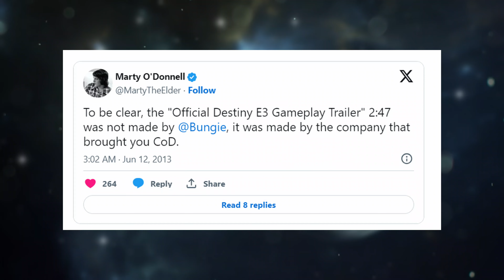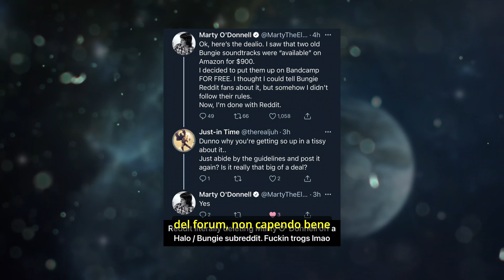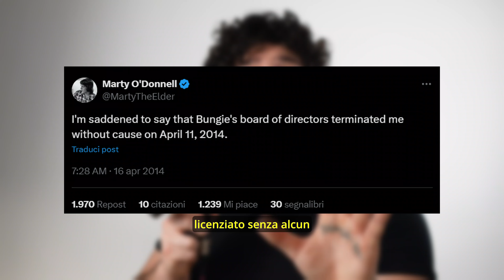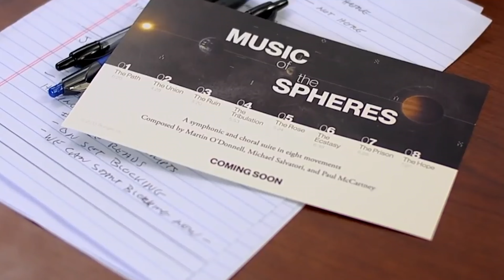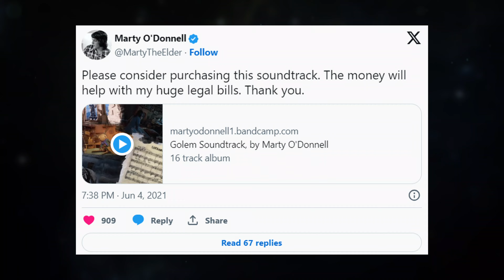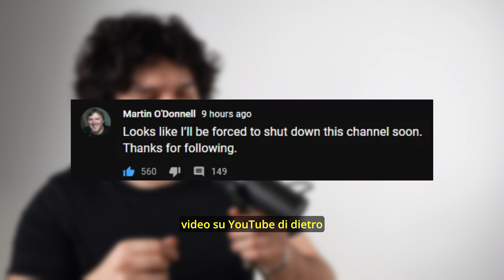MARTIN O' DONNELL : Proteggere la propria musica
Il maestro e compositore Martin O' Donnell ha permesso a migliaia di musicisti di scoprire com'è possibile proteggere i propri brani dalle grinfie delle multinazionali. Al giorno d'oggi, dove tutto diventa di tutti, è assolutamente necessario poter tutelare le proprie opere.
Oggi possiamo studiare insieme come Martin è stato compensato milioni di dollari per un evidente furto da parte di Microsoft.

0:00 Intro
0:09 Martin O' Donnell e Michael Salvatori
3:16 Similitudini tra le vecchie e nuove melodie
6:37 Il successo
9:03 Inasprimento dei rapporti con Bungie
10:19 Primo scandalo: "Music of The Spheres"
16:05 Il licenziamento in tronco
17:25 Microsoft ruba la musica d Martin e Michael
19:05 Vittoria delle cause
20:28 Riflessioni Finali
21:37 Spotify!

*Tweet di Martin ricreato da me su Paint Online. Sono sicuro di aver trovato il post originale in fase di documentazione, purtroppo non sono più riuscito a trovarlo durante la fase di montaggio. Mi ricordo che fosse simile al 99% a quello rifatto da me: Nel caso mi stessi sbagliando, per favore, fornendomi fonti corrette, provvederò alla cancellazione/rimozione, del segmento di video, grazie.

Il video non vuole essere una critica alle aziende citate, ne tantomeno ai due compositori Martin e Michael, si tratta di un semplice documentario volto a diffondere conoscenza sulla storia dei due musicisti.